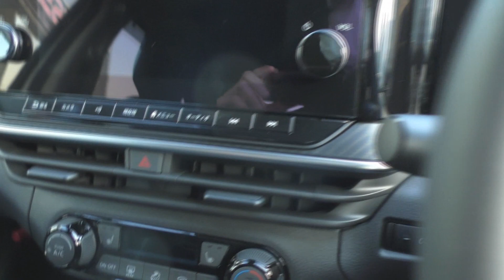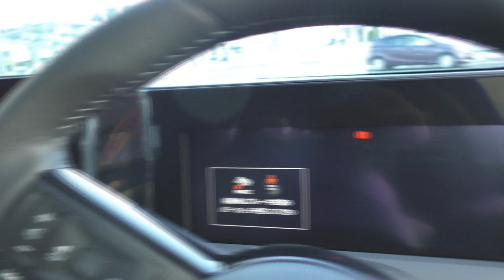【新型車レビュー】日産 ノート e-POWER X